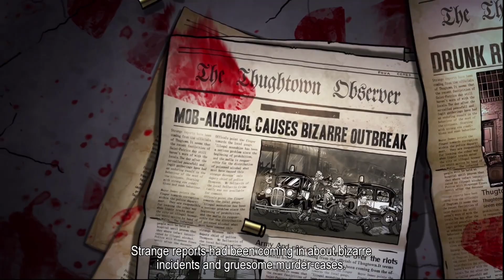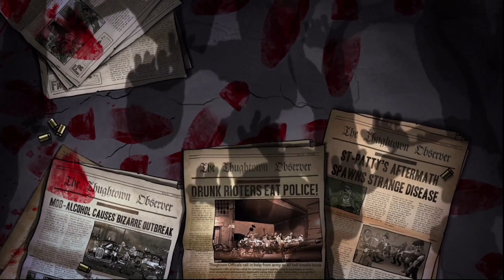Guns gore & cannoli Gameplay Platform games Zombie attack No comments